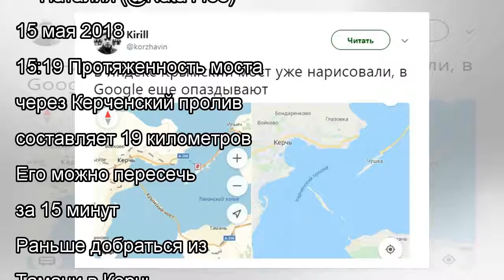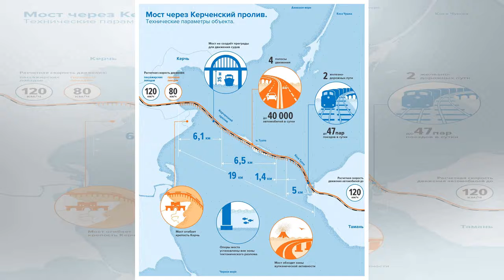Карты Google отказались строить маршрут через Крымский мост 16.5.2018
Пользователи сети заметили, что на Google Maps отсутствует Крымский мост, который накануне, 15 мая, официально открыл президент России Владимир Путин.